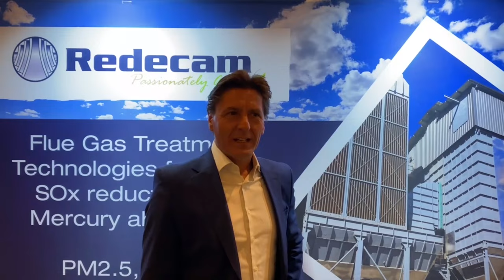Conversion of main ESP filter into Bag Filter-BAMBURI CEMENT-MOMBASA-KENYA